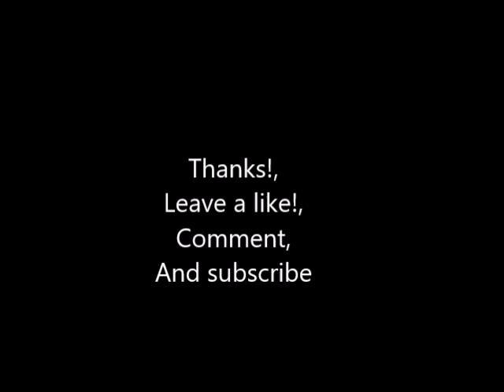Ky baldwin- My Way- Pictures/ #2